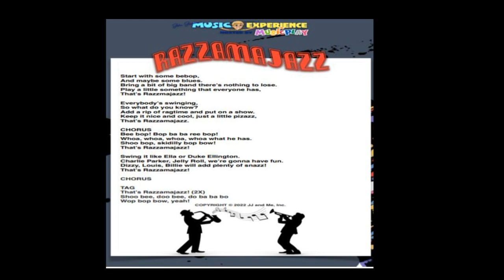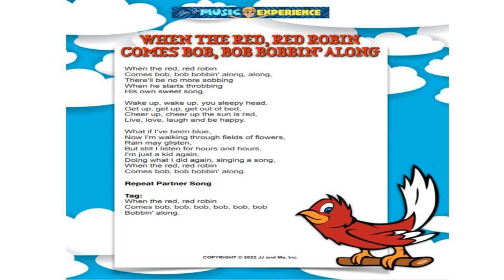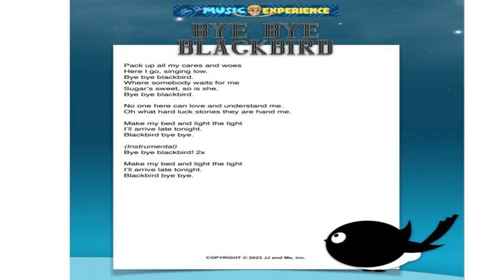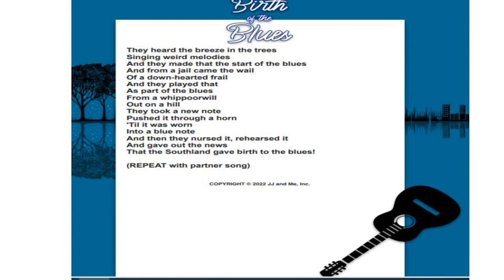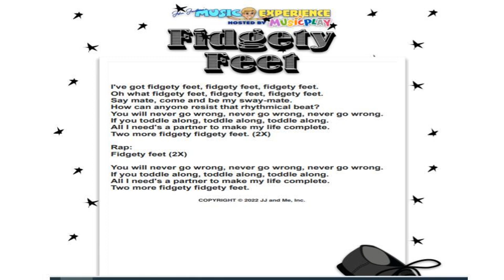3rd/4th/5th Grade Spring Concert 2024